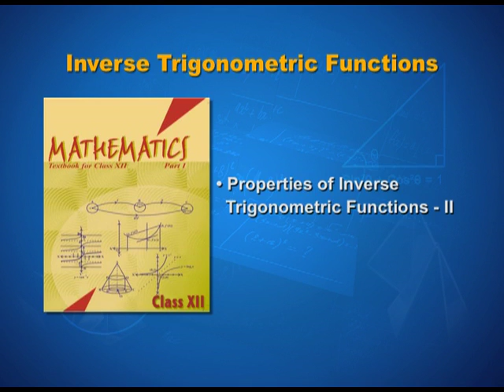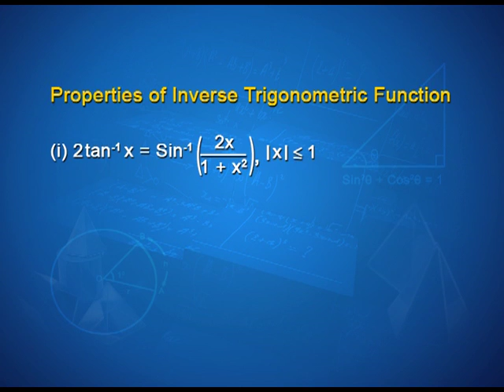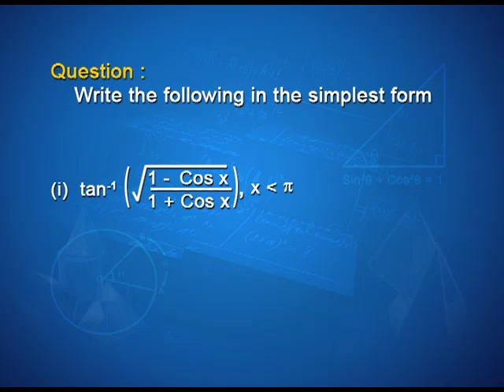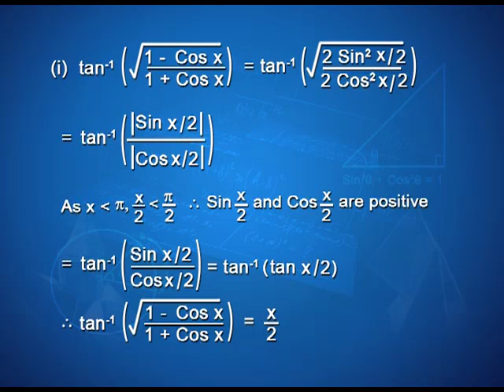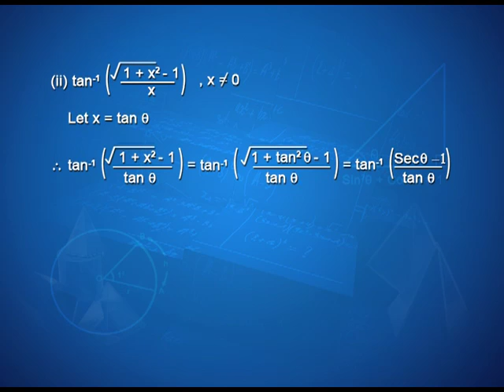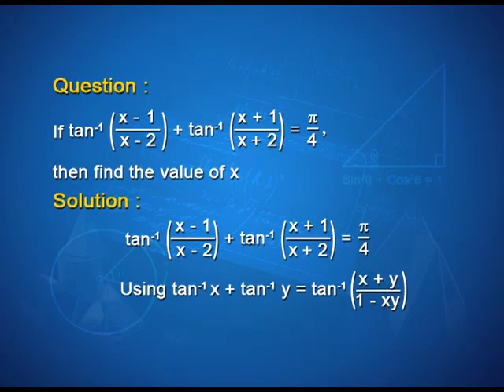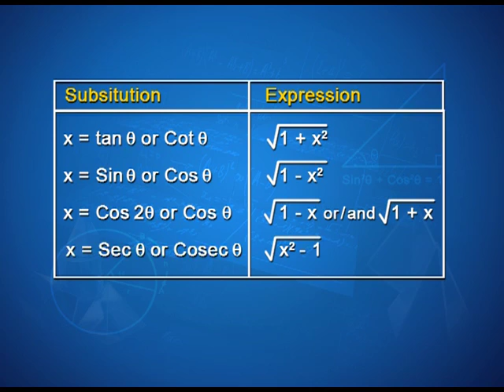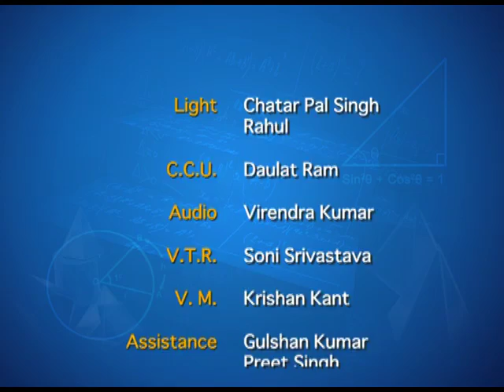Properties of Inverse Trigonometric Functions 02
Episode 04 of the video lectures on chapter 02 of the Mathematics textbook for class 12; covers properties of inverse trigonometric functions